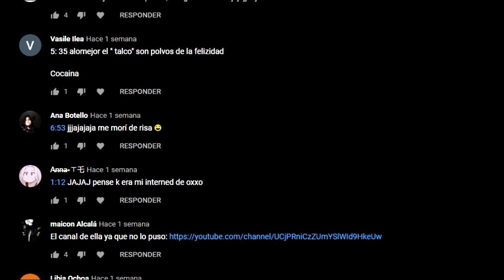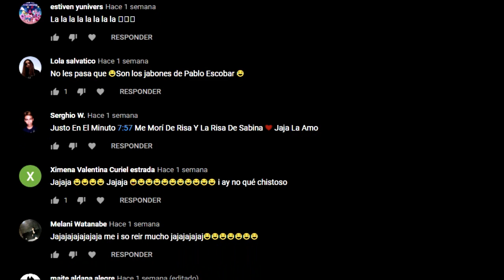Massimo Abelardo ligando en omegle //tiktok 🔥🍑